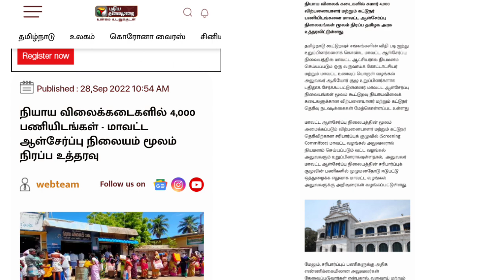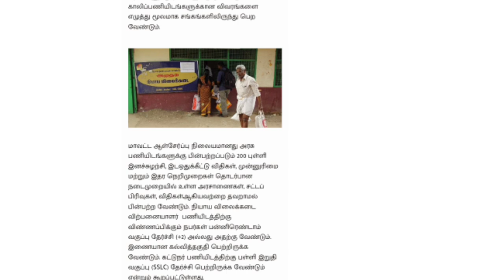ரேஷன் கடை வேலை வந்தாச்சு | 4000 காலிப்பணியிடங்கள் |. Ration shop job 2022 | நியாயவிலை கடை வேலை 2022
🏛️ TNFUSRC Recruitment 2022
🔗 முழு விவரம் 👇

🏛️ TN TRB Lecturer Recruitment
🔗 முழு விவரம் 👇

🏛️Post Office வேலைவாய்ப்பு 2022
🔗 முழு விவரம் 👇

🏛️ TNCSC Tirunelveli Recruitment
🔗 முழு விவரம் 👇

🏛️TN Police Shorthand Burea Recruitment
🔗 முழு விவரம் 👇

🏛️NIEPMD Recruitment 2022
🔗 முழு விவரம் 👇

🏛️ Ariyalur DBCWO Recruitment
🔗 முழு விவரம் 👇

🏛️ Ariyalur DCPU Recruitment
🔗 முழு விவரம் 👇

ரேஷன் கடை வேலை,ரேஷன் கடை வேலைவாய்ப்பு,தமிழக அரசு நியாயவிலைக் கடையில் வேலை வாய்ப்பு,ரேசன் கடை வேலை,# ரேஷன் கடை வேலை,ரேசன் கடை வேலைவாய்ப்பு,ரேஷன் கடை வேலை 2020,ரேசன் கடை வேலை 2020,தமிழக ரேஷன் கடை வேலை,# 4000 ரேஷன் கடை வேலை,நியாய விலை கடை வேலைவாய்ப்பு 2020,ரேஷன் கடை வேலைவாய்ப்பு 2020,ரேஷன் கடை வேலைவாய்ப்பு 2020 விண்ணப்பம்,ரேஷன் கடை வேலை விண்ணப்பப்படிவம்,ரேசன் கடை வேலைக்கு விண்ணப்பிக்க கடைசி தேதி,ரேசன் கடை வேலைவாயப்பு